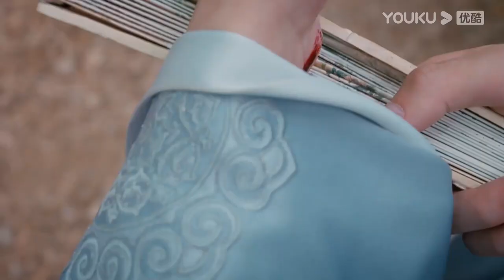ENGSUB 齐天磊遇刺杀受伤，李玉湖为他包扎哭成泪人 |【花轿喜事 Wrong Carriage Right Groom】| 田曦薇/敖瑞鹏/白冰可 | 古装爱情片 | 优酷 YOUKU